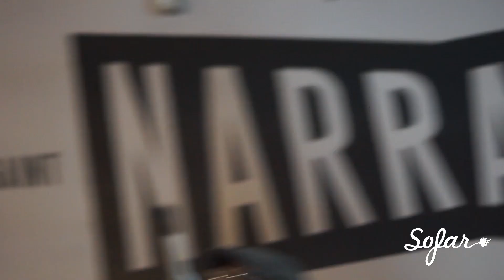Kenny DeShields - That's When You Love | Sofar St. Louis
Kenny DeShields performing "That's When You Love" at Sofar St. Louis on November 20th, 2016

Artist: Kenny DeShields

Filmed by: RAD Films

Edited by: Calvin Tiger

Audio by: Alex Stewart, Tom Pini, ASC